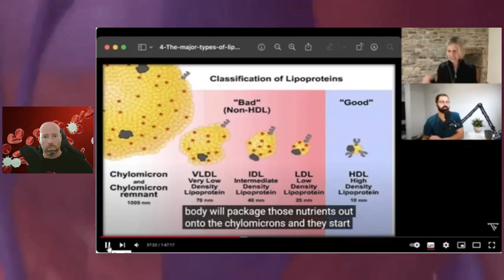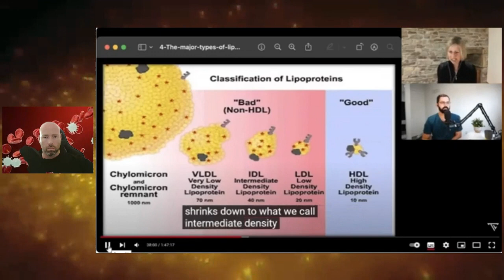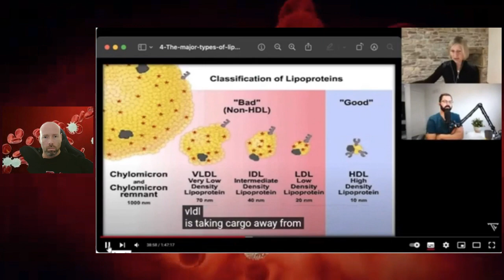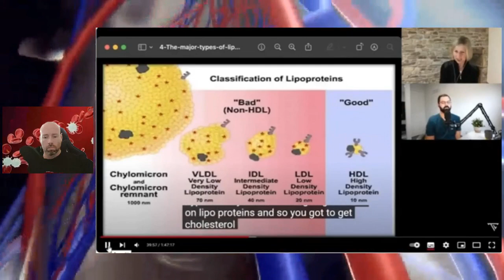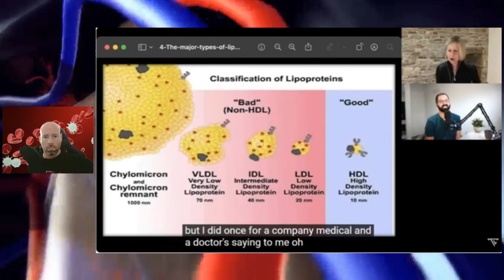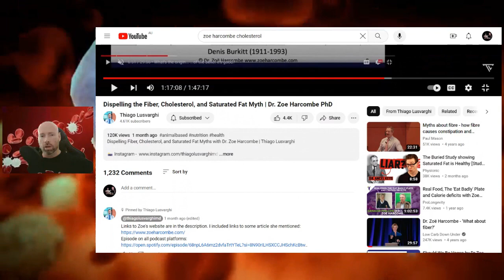Cholesterol and Lipids Dr. Zoe Harcombe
This is just to clarify the relationship between cholesterol and Lipids. ( HDL to VLDL etc.)

Fundraiser help me start again, and build the podcast that will help others through tough times.

3/11 AFTERMATH: These are personal photos taken in the months after the Earth Quake and Tsunami in Japan, March 2011

THANK YOU SO VERY MUCH TO ALL MY PATRONS